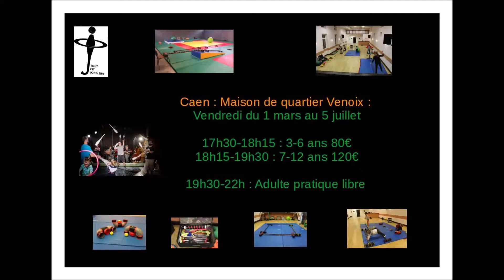Présentation des cours de cirque à venoix